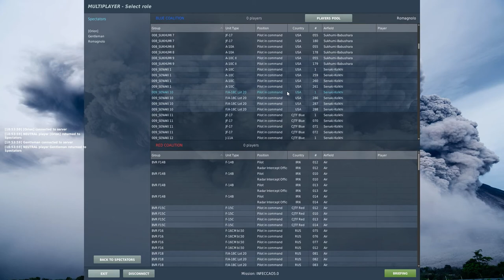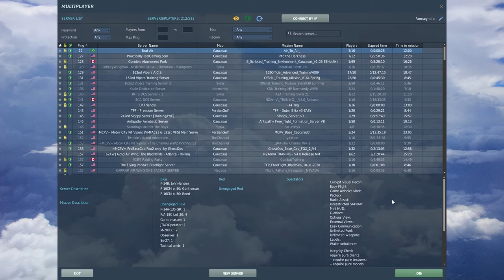MOMENTOS ENGRAÇADOS - 01 - Jogando online com amigos